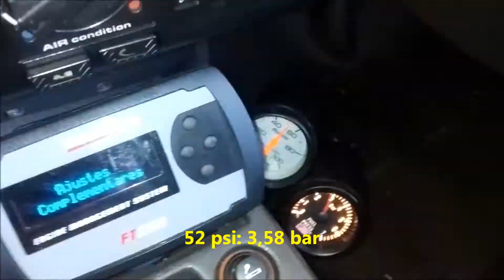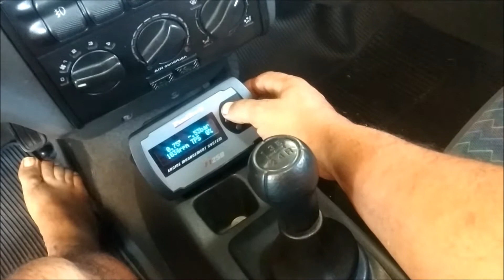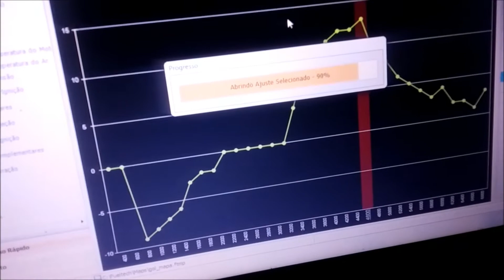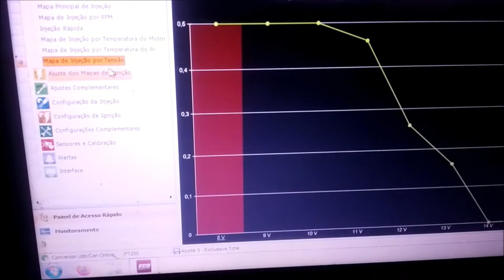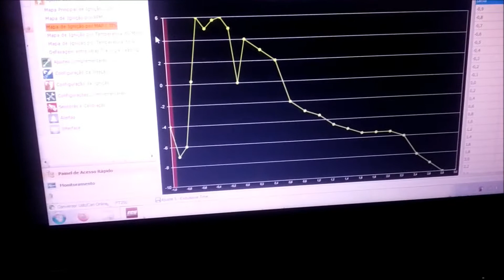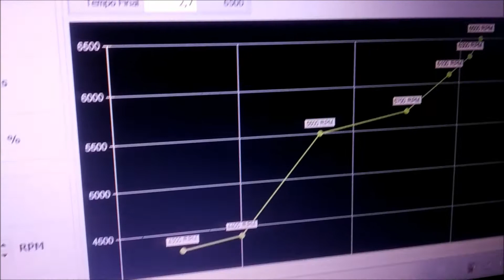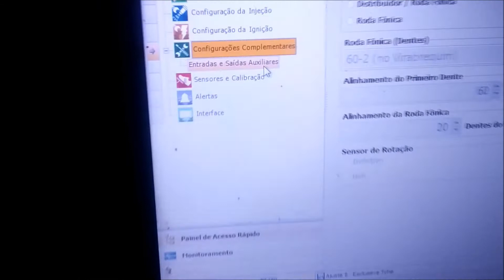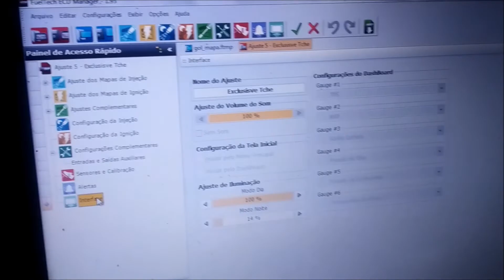Parte 004 - Gol 1.9 8v Turbo do Jonathan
VW Gol 1.9 8v Turbo:
Motor AP (EA827) 8v originalmente 1.6, com virabrequim do 1.8 e pistão sobre medida 83,5mm, o famoso 1.9 (milinove).
Turbo ZR .50/.48 (a única informação que temos).
Câmbio original
Embreagem de lona HD com membrana com maior carga
Injetores Siemens Deka 80lbs/h
Regulador de pressão de combustível HPI
Catch tank com bomba externa
Suspensão rebaixada
Barra estrutural inferior (quadro e câmbio)
Fueltech FT250 + WB O2 Datalogger
1.5bar de turbo + 0.7bar de booster

Fina Força
Rua Minas Gerais 284 Vila Maracanã - Foz do Iguaçu PR